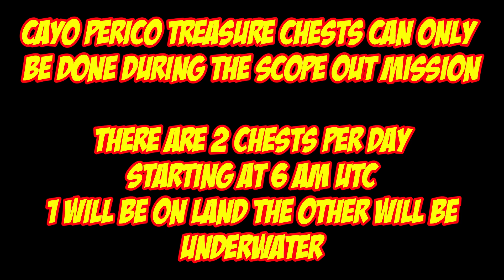Cayo Perico Treasure Chest Locations For Aug 8th 2024 | GTA 5 Online | The Cayo Perico Heist DLC